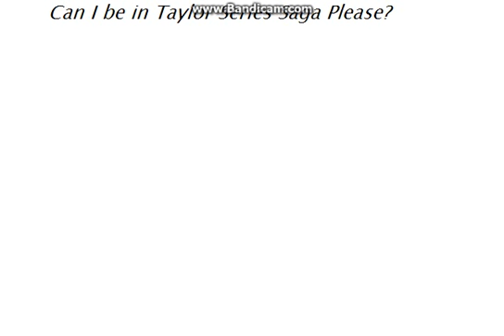Question to all good users